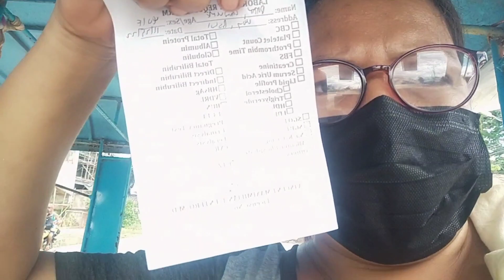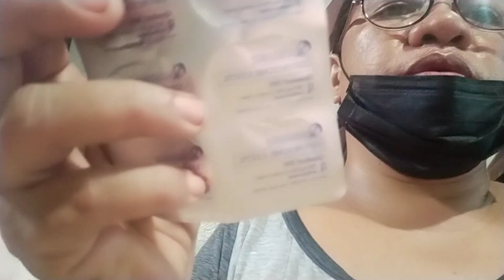Bigla kaming nag punta sa Doctor🙏